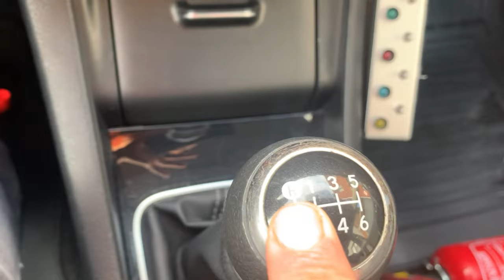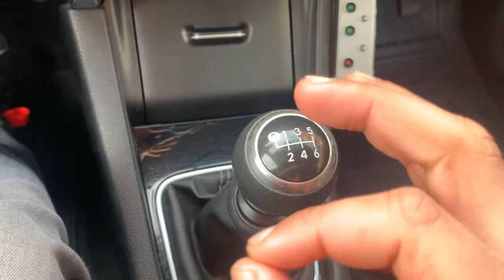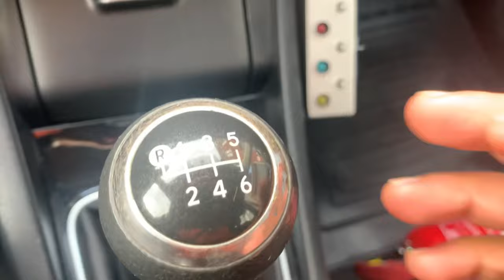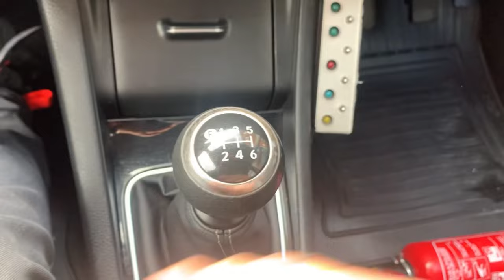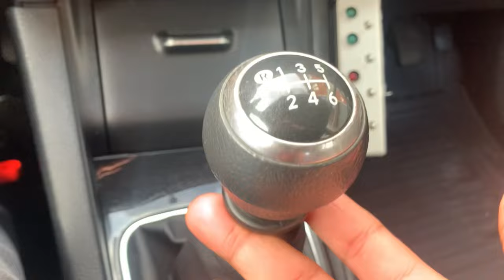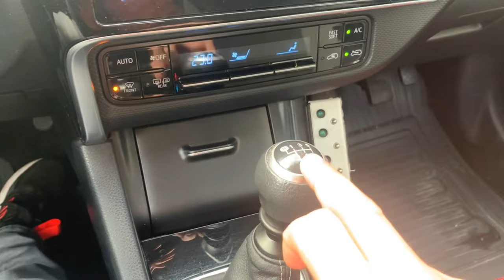Comment manipuler le levier de vitesse correctement ✌🏽